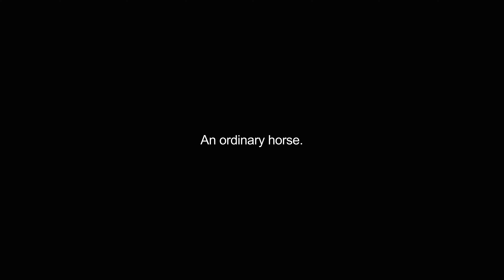hackneys video Dictionary meaning and pronunciation